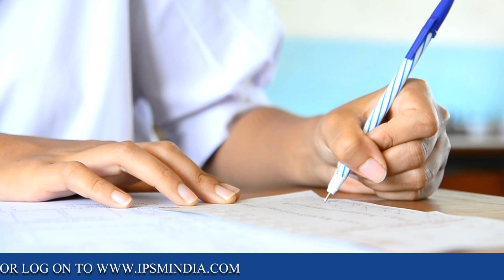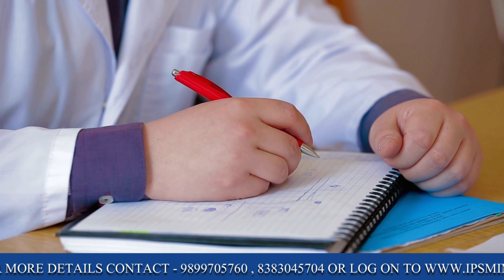how to take admission in paramedical courses || Paramedcial me admission kasie ley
how to take admission in paramedical courses || Paramedical me admission Kasie ley

Recommended Books for paramedical students

► Textbook on Pathology for DMLT & Paramedical Courses
► HANDBOOK OF DIPLOMA IN PARAMEDICAL FIRST YEAR
► General Nursing and Midwifery Entrance Examination 2021
►Textbook of Biochemistry for Paramedical Students
►Essentials Of Biochemistry Third Edition
► Chinmay's PARAMEDICAL HANDBOOK FOR LAB TECHNICIAN 1ST YEAR
► Chinmay's Handbook for D.M.L.T. 1st Year
► Chinmay's Handbook For D.M.L.T
► Beurer BM 35 fully automatic upper arm blood pressure monitor with Separate Cuff
Our mic
White Lab Coat
Whitecoat apron

how to take admission in paramedical .
This is the most common quiries in students mind,
How to take admission in medcial lab technology course
How to take admission in Radio Imaging technology course
How to take admission in Physiotherapy course
How to take admission in Optometry course
etc..

also watch Videos Releted to paramedical field in hindi

✓  how to choose best paramedical courses | paramedical course kaise kare -

INSTITUTE OF PARAMEDICAL SCIENCE & MANAGEMENT

F-661 Palam Extension Part 1 Dwarka Sector-7 New Delhi-110077
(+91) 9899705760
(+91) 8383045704